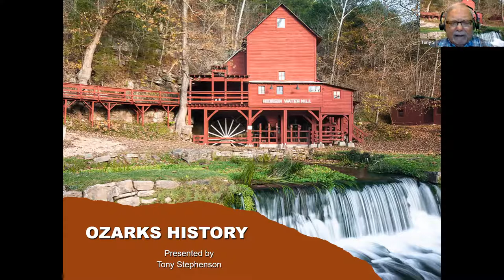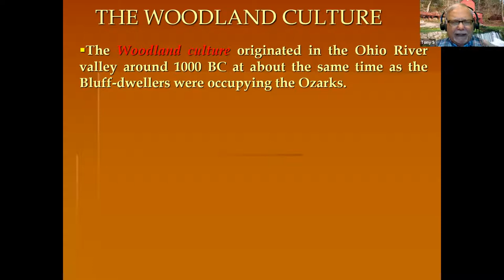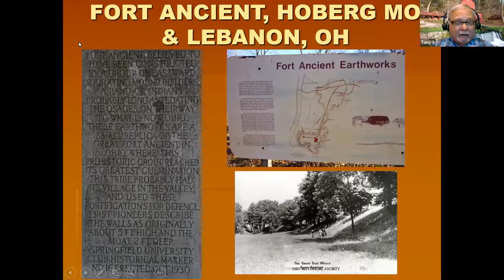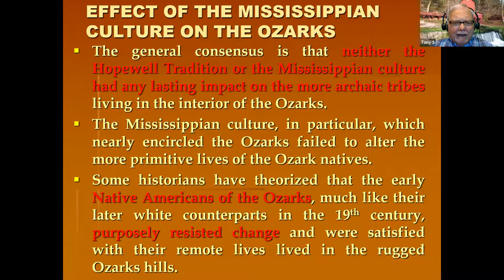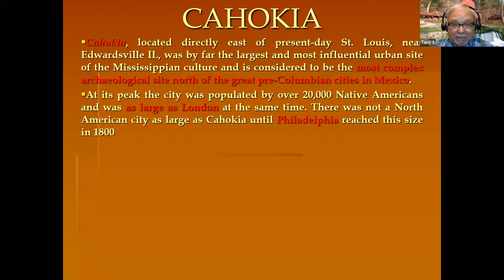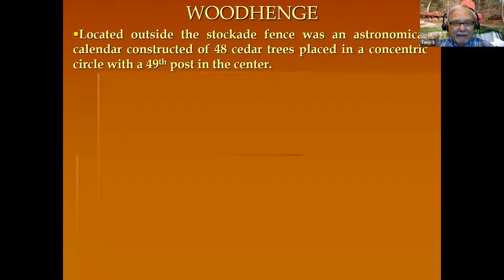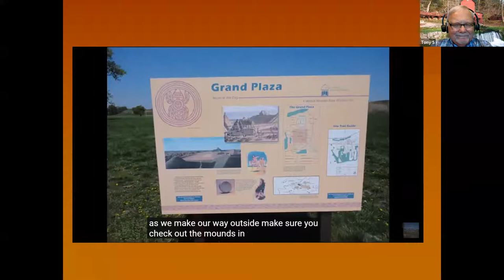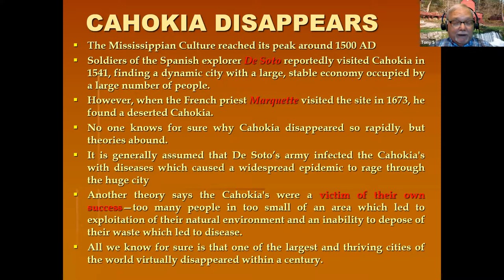7.18.22 History with Tony: Ozarks History